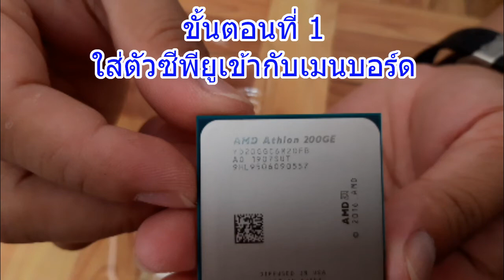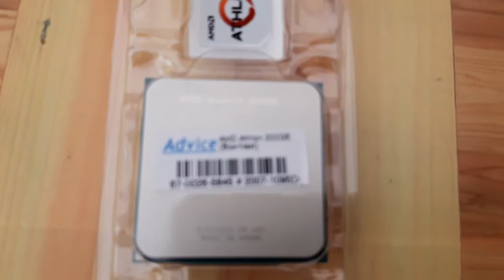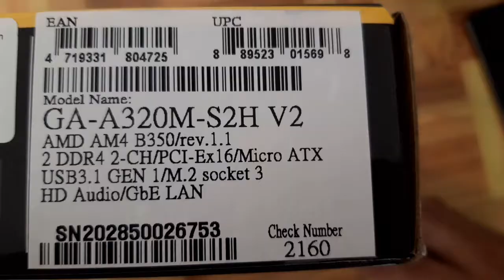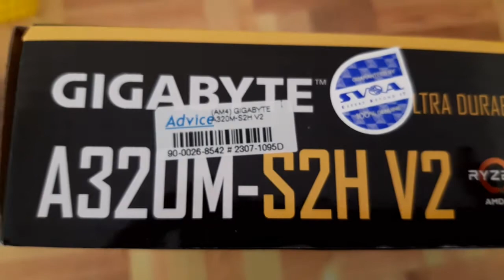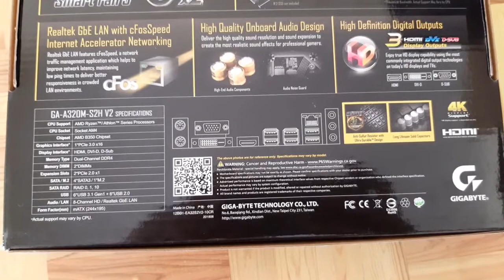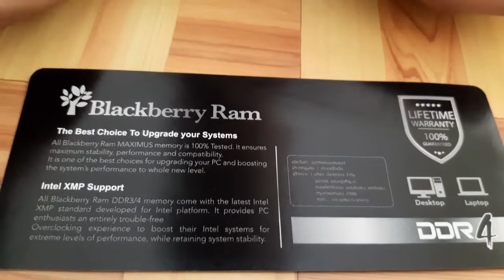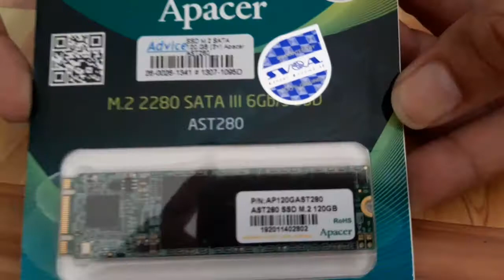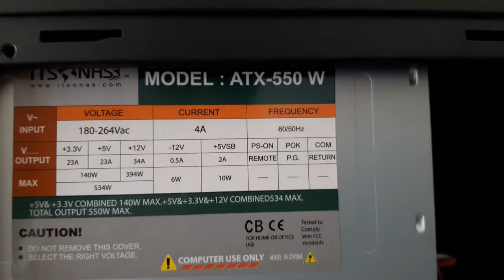ประกอบคอมใช้เองรุ่นประหยัด ปี2020 เล่นได้ทุกอย่าง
คอมพิวเตอร์เครื่องนี้ สั่งอุปกรณ์ 31 ก.ค. 2563 และประกอบเอง 100%
1.APU ค่ายAMD รุ่น Athlon 200GE 3.2GHZ 2T4C พร้อมGPUในตัว Radeon Vega3 2GB
2.Mother Board ยี่ห้อ GIGABYTE A320M-S2H V2
3.RAM DDR4 8GB Blackberry
4.หน่วยเก็บข้อมูล M.2 128GB Apacer AST280
5.Case Itsonas Spirit Ring (Black)
6.จอใช้ของเดิมในบ้าน
7.Mouse และ Keyboard ใช้ของเดิม
8.ลงWindow10 Pro แท้
คอมเครื่องนี้ ใช้ทำคลิปวีดีโอนี้นั่นเอง
ทดสอบ เปิดเวปไซด์ 10 เวป เปิดยูทูป เปิดFacebook เปิด Google ทำ OBS ทำตัดต่อภาพ ทำตัดต่อวีดีโอ พร้อมกัน ไหลลื่นสบายๆ

1.ดูช่อง เที่ยวทั่วไทย เพิ่มเติมกดตรงนี้

2.ดูช่อง ภาษาอังกฤษสำหรับทุกวัย เพิ่มเติมกดตรงนี้

3.ดูช่อง คณิตศาสตร์ทุกวัย เพิ่มเติมกดตรงนี้

4.ดูช่อง วิทยาศาสตร์ทุกวัย เพิ่มเติมกดตรงนี้

5.ติดตามช่องบีคิวแชนแนลเพื่อชมรายการทั้งหมด ได้ที่ลิ้งค์นี้เลยค่ะ
เรียนฟรีออนไลน์ , ท่องเที่ยวทั่วไทยและต่างประเทศ , ความรู้รอบตัว  และ Vlog

6.ส่งข้อความหาเราได้ที่

7.ติดต่อเรา ไลน์แอดมาที่ Line ID: 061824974ห้า